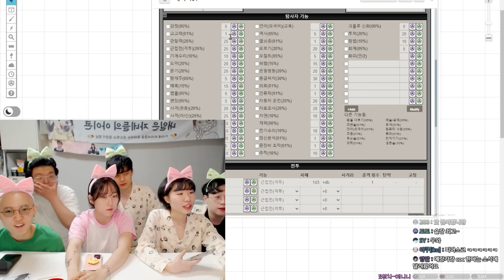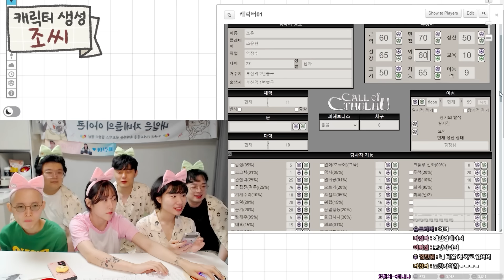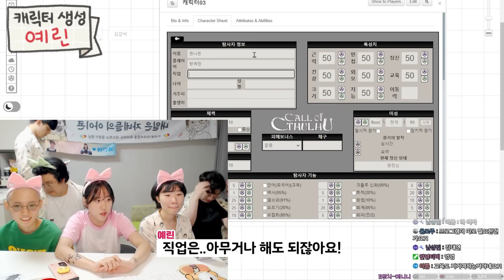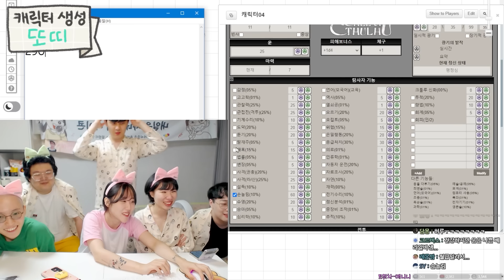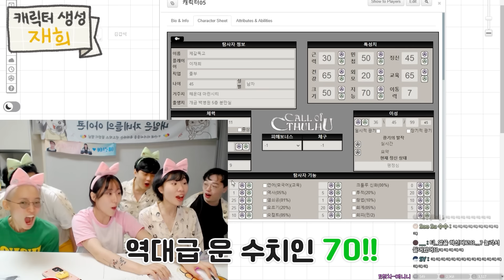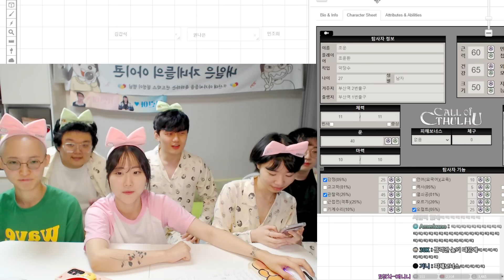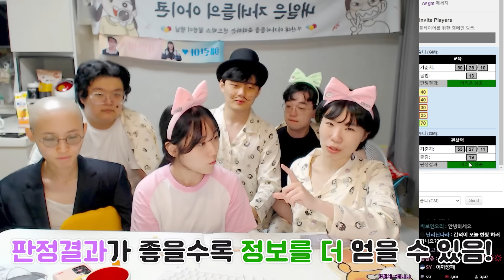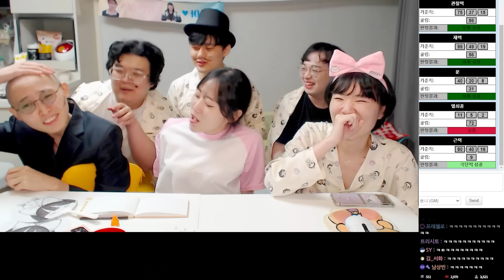과몰입 장인들의 첫 티알피지 도전! 이렇게 하는 거 맞겠지..? - [TRPG, 스포주의]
※ '한국인은 절대 못 깨는 시나리오'의 스포일러가 포함되어 있습니다.

[COC 7TH 시나리오] - 한국인은 절대 못 깨는 시나리오

7월 31일 라이브이며, 정석적인 방식의 진행이 아닐 수 있습니다. 재미로 봐 주세요!
캐릭터 시트 그림 - 방예린
남캐 러프 도움 - 김진선

두 번째 시나리오는 다음 화에 계속...

＊타임라인
00:00 오프닝
00:45 설명
05:13 캐릭터 생성 - 조씨
10:15 캐릭터 생성 - 가인
13:46 캐릭터 생성 - 예린
17:47 캐릭터 생성 - 또띠
21:34 캐릭터 생성 - 재희
26:10 자기소개
28:04 과몰입 분장
32:57 ~시작~
53:07 ~엔딩, 에필로그~
55:42 시나리오 해석